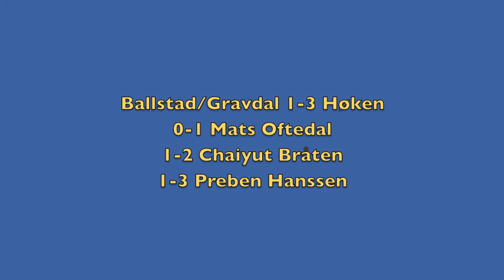Høken TV: Ballstad/Gravdal - Høken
Høydepunkter fra 6. Seriekamp borte mot Ballstad/Gravdal